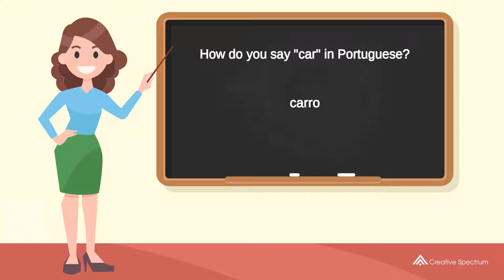How do you say "car" in Portuguese? | How to say "car" in Portuguese?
This Portuguese vocabulary lesson for English speakers is provided to you by Creative Spectrum Education.